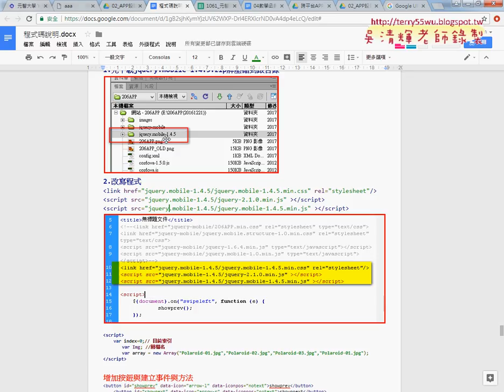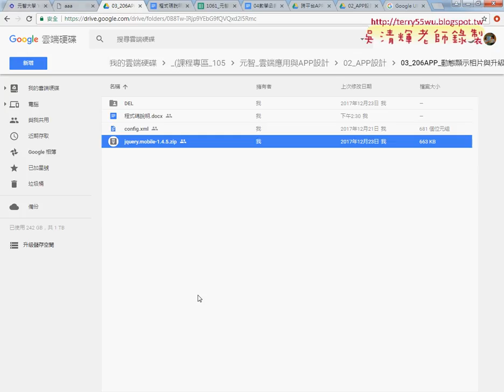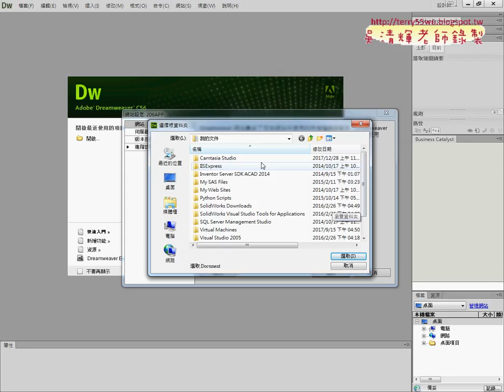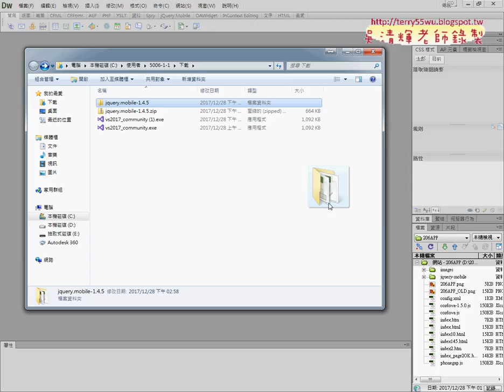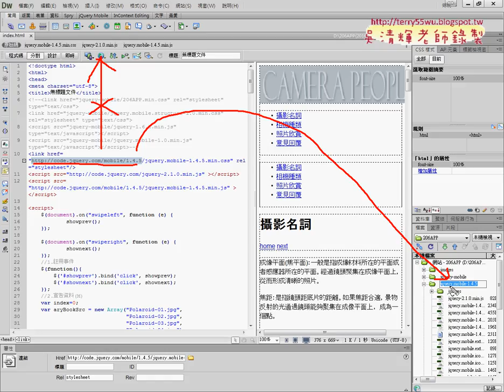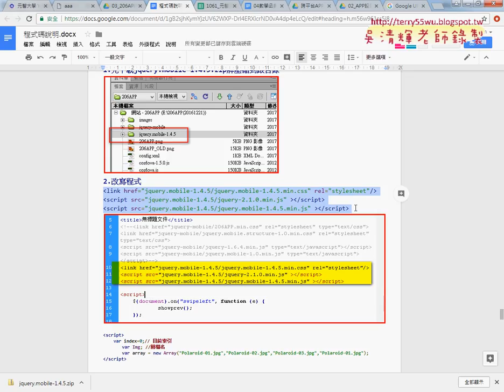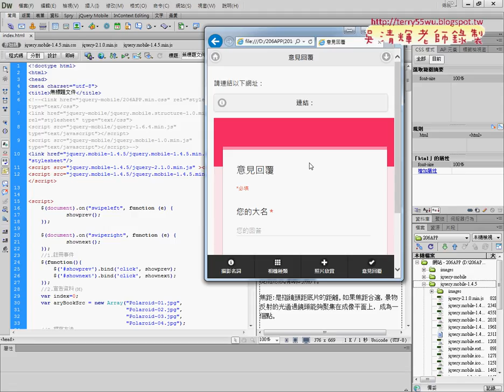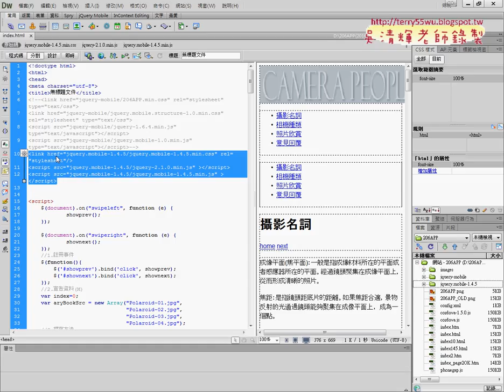04 下載JQUERY NOBILE145與改用不連線版